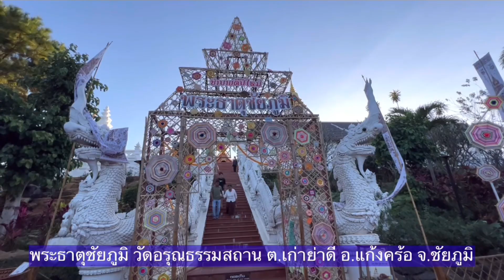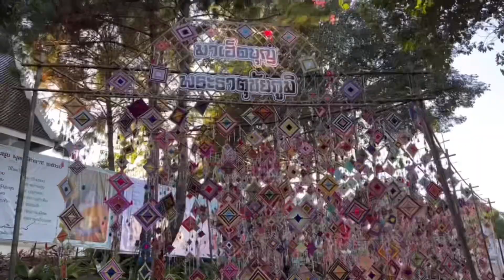ไหว้ พระธาตุชัยภูมิ ต.เก่าย่าดี อ.แก้งคร้อ จ.ชัยภูมิ วัดอรุณธรรมสถาน บนเนินสูงภูแลนคา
ไหว้ พระธาตุชัยภูมิ ตำบลเก่าย่าดี อำเภอแก้งคร้อ จังหวัดชัยภูมิ วัดอรุณธรรมสถาน บนเนินสูงของภูแลนคา